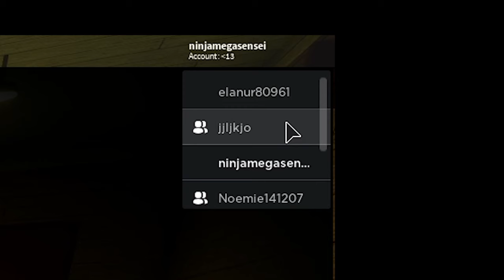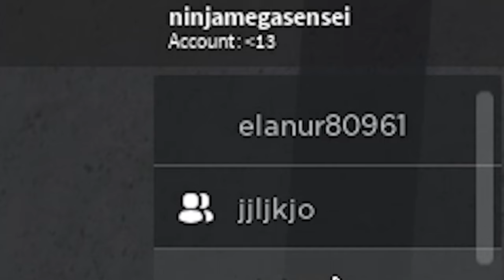je m'échappe accroupi de piggy chapitre 11 !! (roblox)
J'ai réussi a m'échaper en étant accroupi grâce à ce bug ou glitch (appelez le comme vous voulez) !
C'est le chapitre 11 de Roblox Piggy qui est vraiment super !
Ce jeu piggy (de roblox) est inspiré de Granny qui est un jeu d'horreur (horror). J'ai déjà fait les vidéos sur les chapitres 1 , 2 , 3 , 9 , 10 et on va faire le chapitre 11 ! Mdr 😂 On va faire ça comme un compte à rebours, du style 9 , 8 , 7 , 6... etc. (je pense) Sur ce, je vous laisse avec la vidéo ! 😊

je m'échape accroupi de piggy chapitre 11 !! (roblox)

🎇 Processeur : Intel Core i7 8700
🧨 Carte Graphique : GeForce GTX 1060
🎫 RAM : 16 Go
⌨ Clavier : Acer
🖥 Marque du pc : Acer Nitro 50 (bureau et non portable)